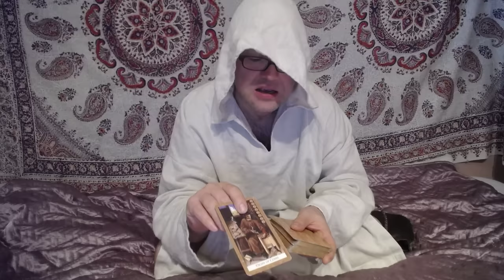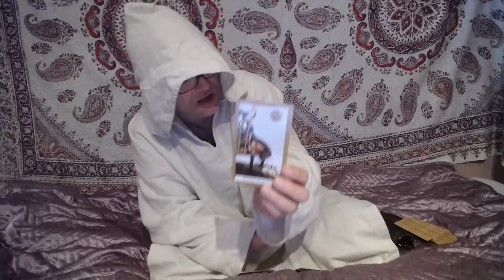Wróżba dla Ciebie 131